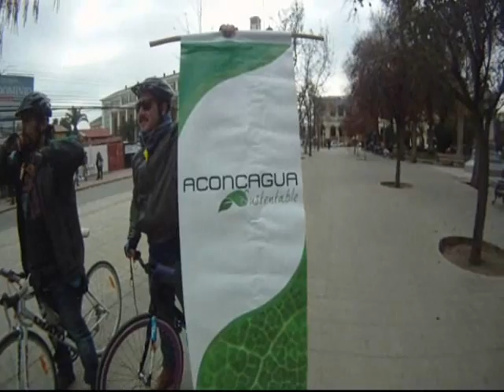4ta cicletada urbana los andes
igual que todos los sabados

acompañanos frente a la iglesia sta rosa a las 12 hrs